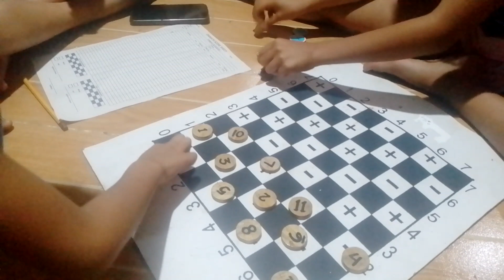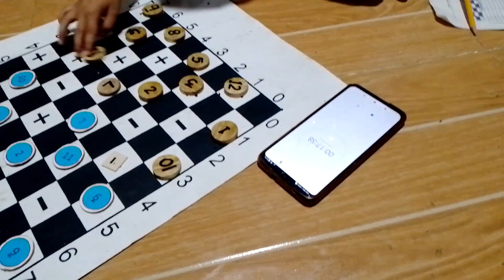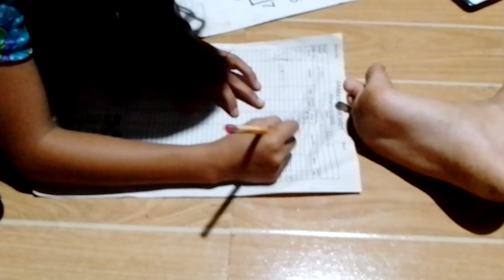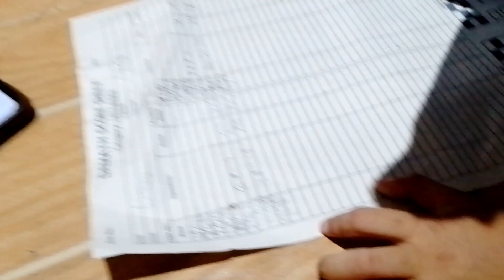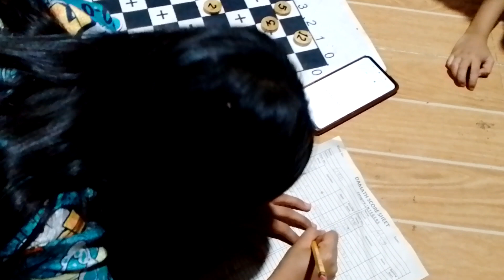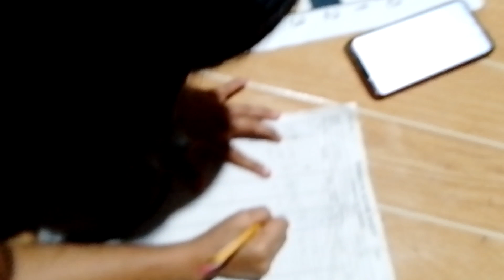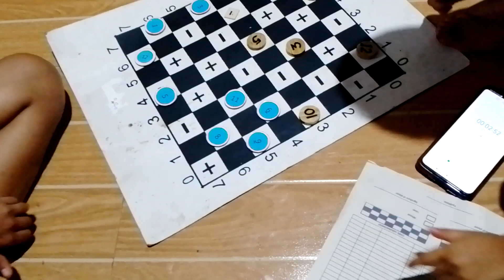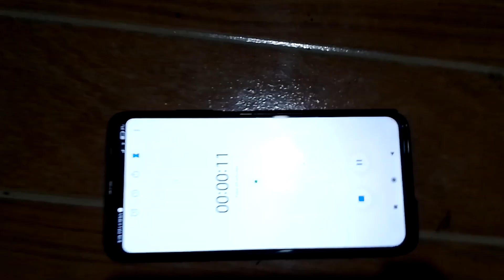Kids DAMATH with Timer & Score Sheet